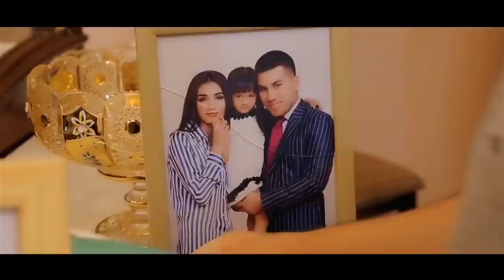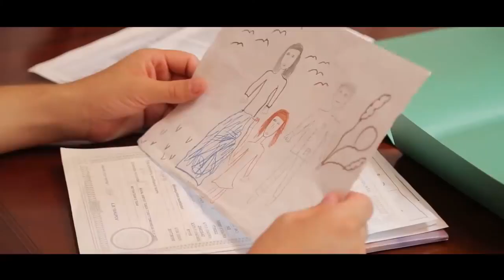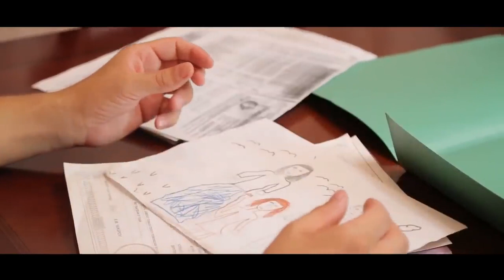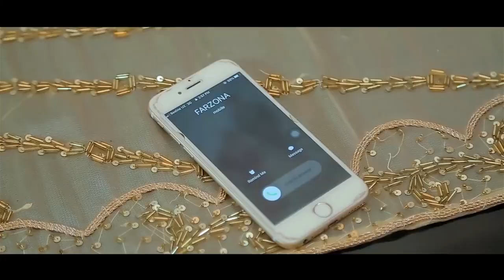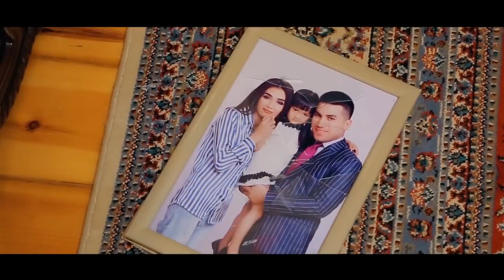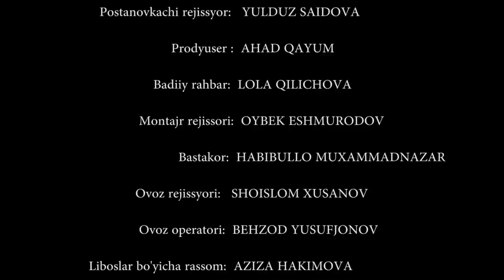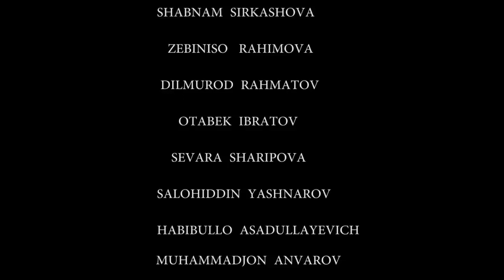Прости меня, доченька _ Кечир кизим (узбекфильм на русском языке) 2020